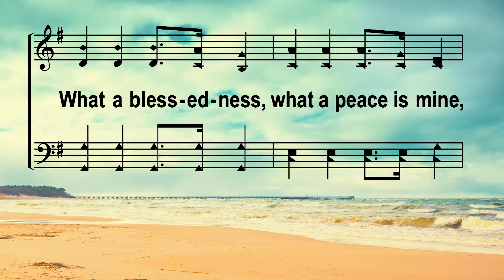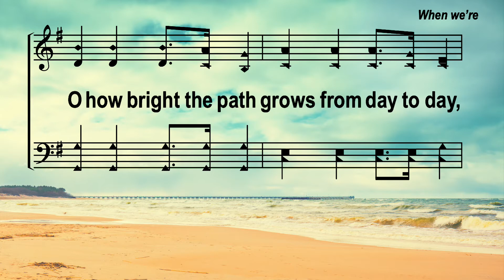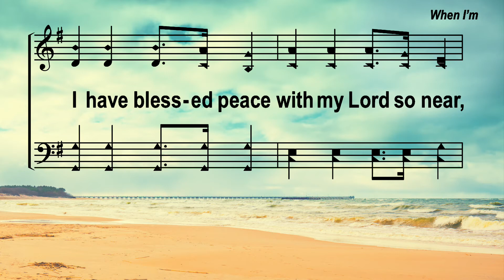Oct 28 Wednesday Night Devo